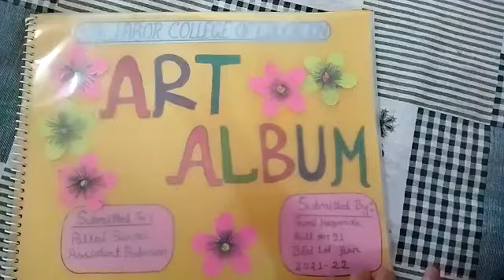Art Album || Kaliabor College of Education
B.Ed 1st Year Art Album